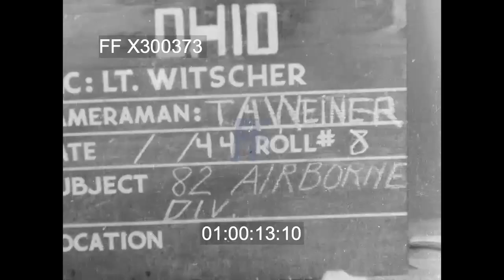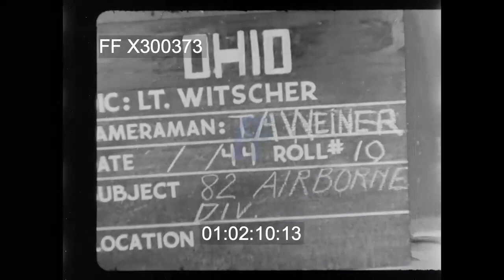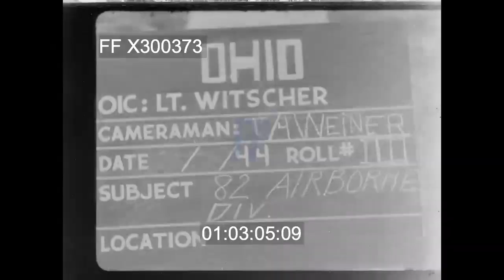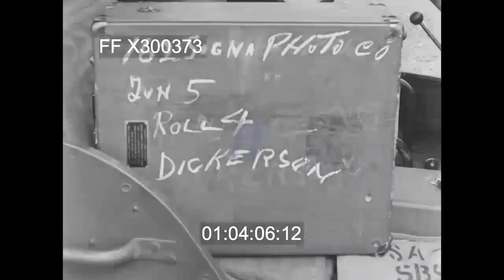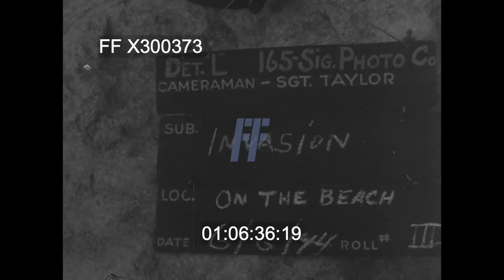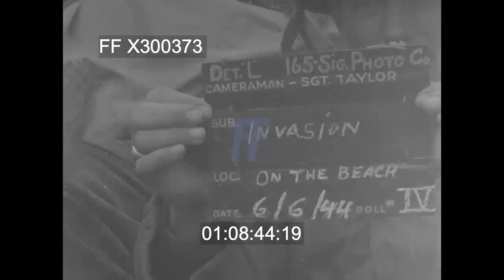D-Day - Marcouf; Gliders; Utah & / or Omaha Beach Landings. 06Jun44 | X300373 | Footage Farm Ltd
INV 35.  Slate:  Camera:  T/4 Weiner, Roll 8, 82nd Airborne Division.  Patrol walking along church graveyard wall; resting; old couple walks up road, man shakes hands w/ soldier.   French man & old woman talk to troops, point & give directions, MCU.

01:00:33  Bomb damaged building, LS & MCU.   Soldiers stand in rubble of shrine (?).

01:00:57  Soldier past sign:  Saint Marcouf.  Bomb damaged building. US paratroopers survey the ruins of a wrecked property next to an upright statue of the Virgin Mary. US paratroopers of HQ Company 1/508th PIR pausing by the side of the high street in Ravenoville : a paratrooper crouching in the high street as he talks to a young boy and a young girl with fair hair..  CUs.

01:01:33  Troops in countryside outside Ravenoville talking to wounded German; POW stands w/ raised hands.
01:02:02  Slate:  R10  same.  Two small tracked French Renault UE carriers in common use with German troops since 1940 as “infanterie-schlepper” are driven past an abandoned German road block by their new US owners - the second vehicle is towing a German light infantry gun: US paratroopers (some with 101st US Airborne Division “Screaming Eagle” shoulder flashes) search German prisoners for hidden weapons and documents: a pile of discarded German steel helmets, gas mask containers, pouches, webbing, rifles etc.
01:03:07 Clods of soil being dropped onto the ground as a fox hole is dug.
01:03:13 A paratrooper raises a jacket on the end of his M1 Garand rifle to attract the attention a German sniper hidden in a nearby building while his comrade lies in wait hoping to shoot the enemy when he shows himself.
01:03:24 Scenes showing GIs from the 4th US Infantry Division (some carrying ammunition and components  for an air-cooled Browning .30 Cal. machine-gun) who landed on UTAH Beach linking up with US paratroopers in the countryside outside Ravenoville.
01:03:44 US paratroopers, mainly from the 101st Airborne Divisionsbut with some GIs from the 82nd Airborne Division also present,  assemble in the courtyard of a farm known as Marmion's Farm  next to the two captured Renault UE “infanterie-schlepper” and pose for the camera with another trophy - a German air recognition flag (red with a swastika inset against a white circle): a brief close up of a US paratrooper officer (Major John P Stopka of 3/502nd PIR[?]) with the two Renault UE tractors in the background.
NOTE:  St. Marcouf / Crisbecq is 1.5 miles inland from Utah Beach.
01:04:04  “INV. 36” and “161 Signal Photo. Co. Jun (sic) 5 Roll 4 Dickerson”,a. Scenes probably shot on D Day 6 June 1944 at an airfield in Devon (probably Upottery near Honiton) showing C-47 Skytrains of IX Troop Carrier Command taking off with British-made Horsa troop-carrying gliders in tow.
01:04:40mmFormations of C-47s with Waco Hadrian CG5A gliders in flight over Upottery airfield en route to their LZ behind UTAH Beach in Normandy.
01:05:03  b. Cameraman’s slate “161 Signal Photo June 2 Roll No 4 Dickerson”

01:05:05  A British policeman in the traditional Bobby’s helmet watches a column of US soldiers belonging to the 4th US Infantry Division in full service marching order marching through Plymouth to their embarkation point for D-Day.
01:05:18  Scenes showing GIs boarding US assault landing craft (LCVPs) at Saltash Passage (a section of Brunel’s great railway bridge over the River Tamar can be seen on the far side of the river in the background) and beginning the short journey to a waiting US invasion transport in Plymouth Sound.

01:05:31 “INV. 37” and a cameraman’s slates marked “Det. L 165-Sig. Photo Co.  Cameraman - Sgt. Taylor Sub: Invasion of France Loc: Colleville-sur-Mer Date: 6/6/1944” and “Went in D-Day Time - H + 30 Min”
01:05:38  Out-of-focus shots of invasion craft heading towards OMAHA Beach at dawn.

01:05:57  A weak sun shines as a British-manned infantry assault craft (LCA) heads towards OMAHA Beach on the port side of the cameraman’s assault craft: bright flashed of flame as an LCT(R) fires several salvoes of rockets at enemy shore defences: a flotilla of US-manned LCVPs on the cameraman’s starboard side: looking towards the front of the cameraman’s own LCA heading towards OMAHA Beach in rough seas,  seasick-looking GIs on the foreground, four RN crewmen in British steel hats and a US officer holding a walkie-talkie gazing at the shore ahead: LCAs heading shorewards:
 @ 01:06:34 a brief glimpse of a DD tank in difficulties (?).

01:06:36  Cameraman’s slate “Sub: Invasion Loc: On the Beach Roll III”
01:06:37  Views filmed 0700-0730 hours looking east along a narrow strip of sand and shingle as the high tide almost reaches the bluffs on FOX RED  sector on the extreme left of OMAHA Beach with scattered debris on the water’s edge, GIs picking their way along a shrinking strip of beach and carrying a casualty in an improvised stretcher.
01:06:57  View looking west along the whole of OMAHA Beach, with smoke from fires obscuring much of the view.